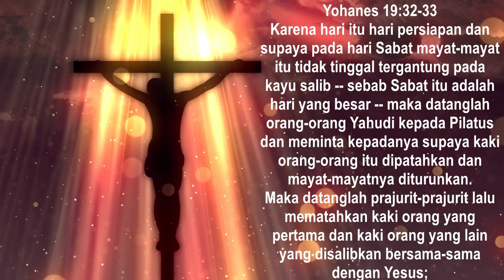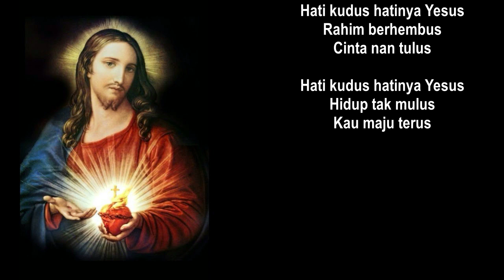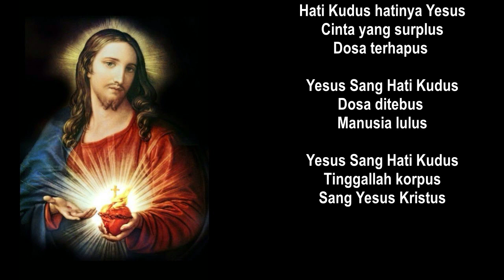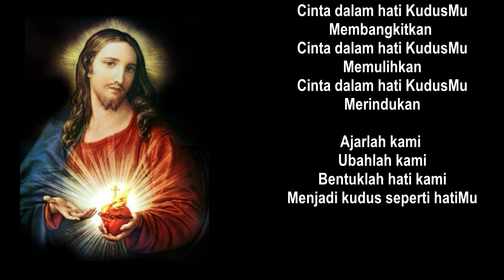Renungan Harian Katolik, 11 Juni 2021: Hati Kudus Yesus Sebuah Puisi Cinta